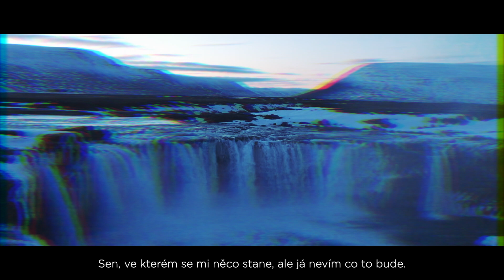ICELAND - A DREAM | CINEMATIC MOVIE | 4K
Iceland - the country of ice and fire. We have the opportunity to rent a car and go around the whole country in 1 week. It was an amazing experience and well spent money and time. Strongly recommended!

n u a g e s - Dreams ❀ - shorturl.at/jHSZ4

GEAR:
DJI Mavic Air - shorturl.at/gquFG
DJI Mavic Mini - shorturl.at/KPW36
DJI Ronin S - shorturl.at/hiO09